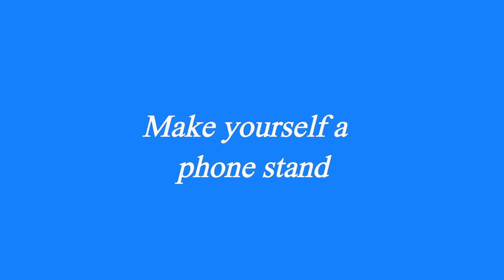LIFE HACKS USING CLOTHES PEGS!!! NEVER SEEN BEFORE !!! CREATING STUDIOS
In this Video I will be showing you'll how
To use CLOTHES PEGS FOR LIFE HACKS.
I guess you'll would have never seen this before.

🌍🌍🌍🌍🌍🌍🌍 20 LiKes 🌍🌍🌍🌍🌍🌍